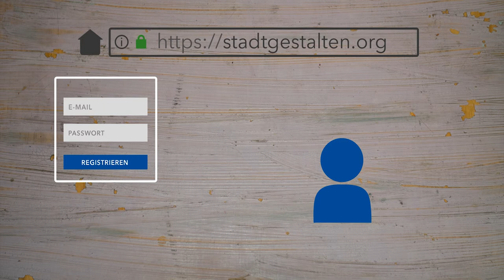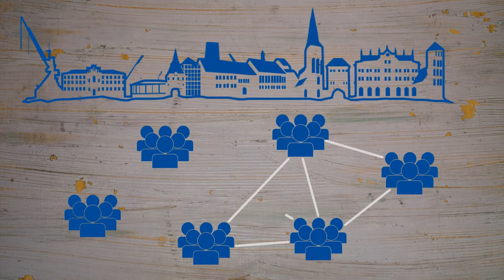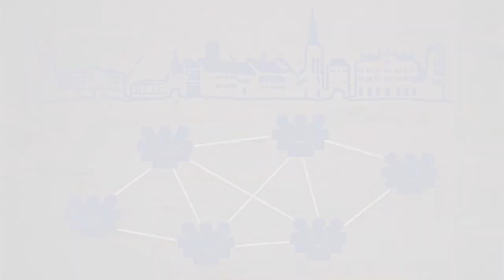Stadtgestalten Rostock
Das Video entstand als Auftragsarbeit für die gemeinnützige Plattform durch unser 2. Lehrjahr Bild und Ton